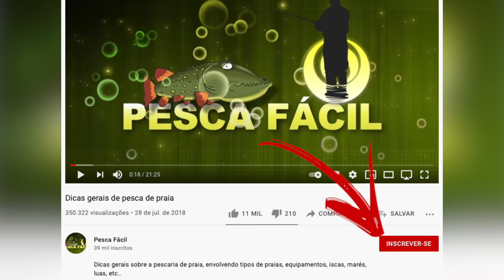TREINAR antes da PROVA faz TODA A DIFERENÇA - o TROFÉU VEIO!!! (competição NOTURNA)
FALA GALERAAA! Hoje o Pesca Fácil vai mostrar para você toda a preparação para uma competição de pesca, começando pelo treino e mostrando o resultado na prova! Treinar para uma competição de pesca, como qualquer outro esporte, faz TODA a diferença. Além de te manter afiado, faz você estar preparado para o tipo de praia, horário e condições que você vai encontrar! E não é que o troféu veio? Então bora lá acompanhar essas maravilhosas pescarias juntos?

Os materiais utilizados neste vídeo você encontra na loja parceira do canal: @master.pesca
PESCAFACIL10 (loja física e WhatsApp - 10%)
PESCAFACIL05 (site - 5%)

ENCOMENDE nossa camisa oficial de pesca através do Instagram: @pescafacilbr